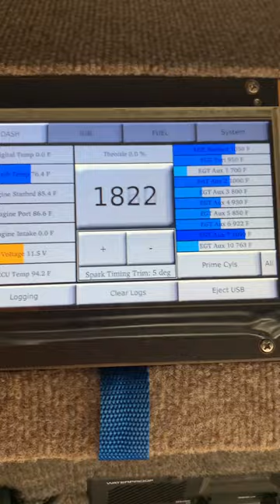Evinrude Ficht/eTec converted to port EFI using VSFI ECU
Provided by BLmicro VSFI Electronic Fuel Injection @blmicro
Notice the dual fuel rails, one is for the main fuel injectors, the other is for 6 enrichment injectors intended to be used with nitrous oxide injection.